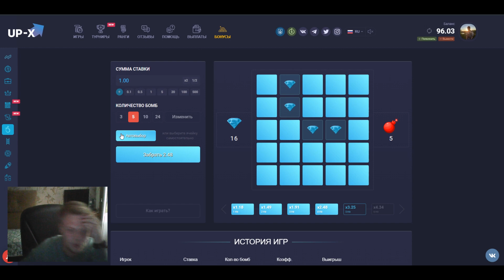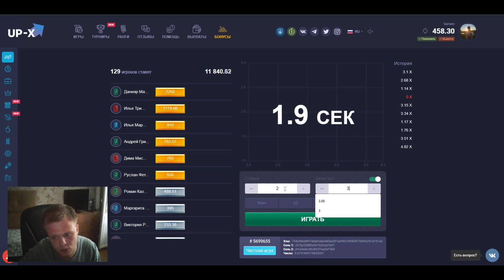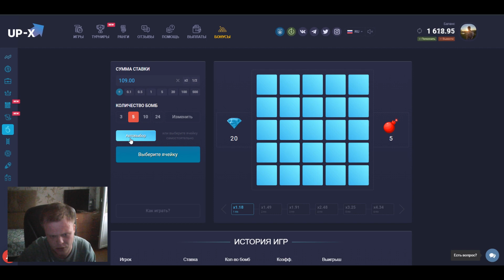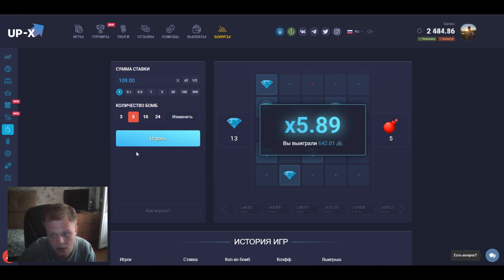С 4 ДО 3000 РУБЛЕЙ на UP-X(АПИКС), топ ТАКТИКА, X750, не PLAY2X и NVUTI, нвути, плей2икс, ПРОМОКОД!